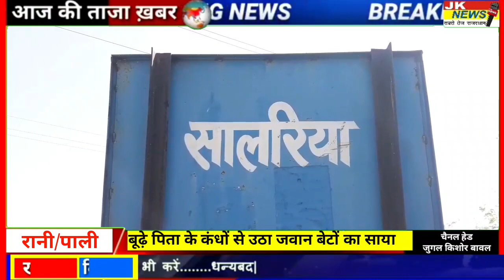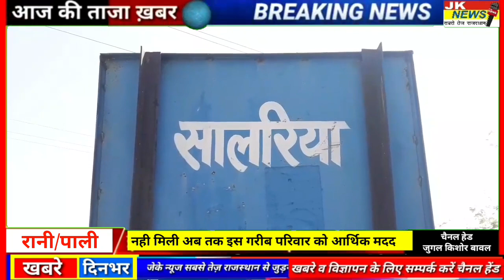पाली जिले के सालरिया में पिता के सर से उठा दो बेटों का साया,कोई नही हाल पूछने वाला,न मिली आर्थिक मदद